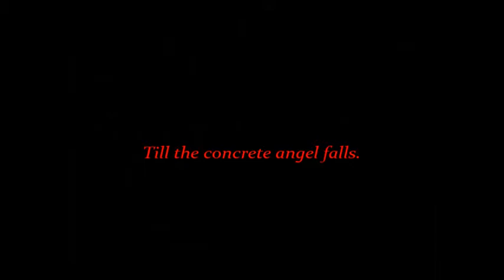Stefan and Skylinn || Concrete Angel